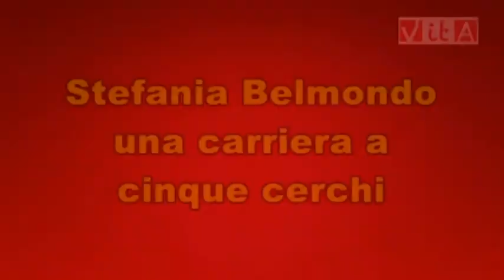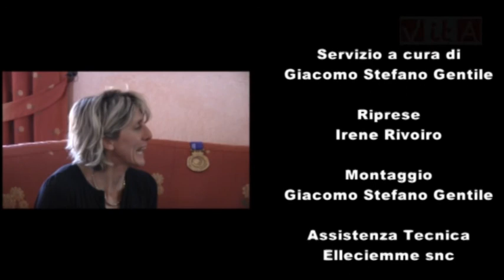Incontro con Stefania Belmondo